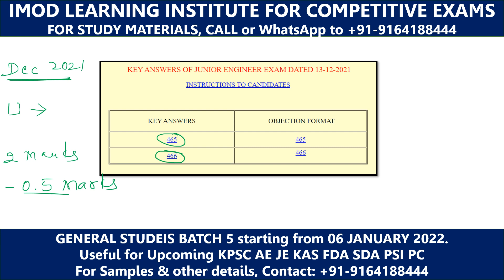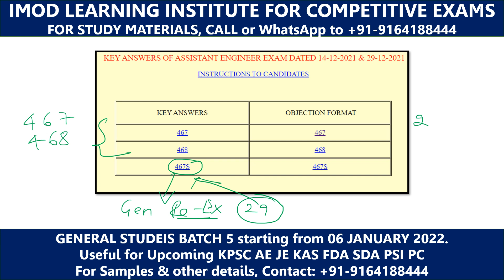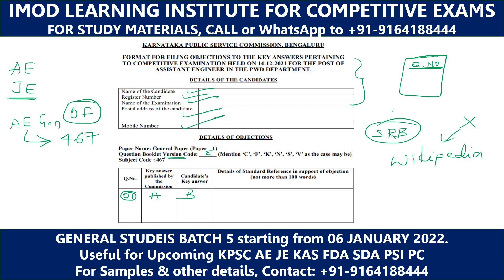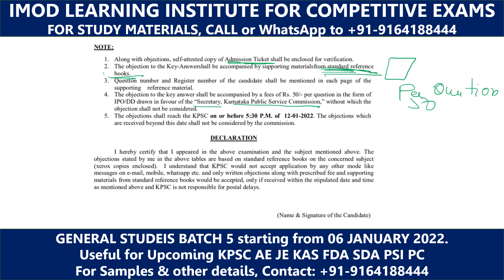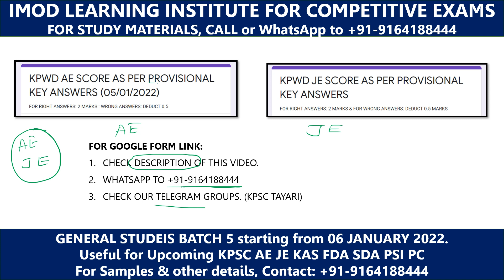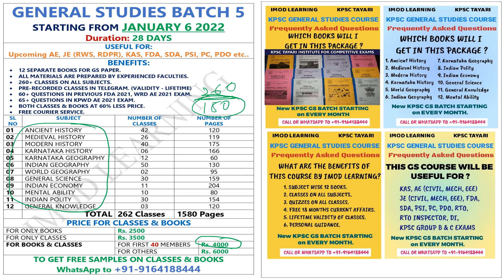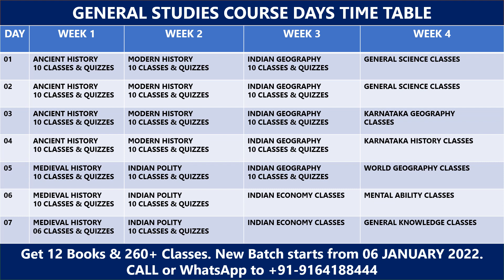KPSC KPWD AE JE OFFICIAL KEY ANSWERS RELEASED | USEFUL FOR CIVIL ENGINEERS | KPWD AE JE RECRUITMENT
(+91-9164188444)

GET KPSC GENERAL STUDIES MATERIALS (SUBJECT WISE) by KPSC TAYARI & IMOD LEARNING

13 BOOKS IN SINGLE PACKAGE

USEFUL FOR: KAS, PWD AE & JE, WRD AE&JE, FDA, SDA, PSI, SSC, RRB & ALL OTHER COMPETITIVE EXAMS

1. ANCIENT HISTORY
2. MEDIEVAL HISTORY
3. MODERN HISTORY
4. KARNATAKA HISTORY
5. WORLD GEOGRAPHY
6. INDIAN GEOGRAPHY
7. KARNATAKA GEOGRAPHY
8. INDIAN POLITY
9. INDIAN ECONOMY
10. GENERAL SCIENCE
11. GENERAL MENTAL ABILITY
12. STATIC GK/GENERAL KNOWLEDGE
13. CURRENT AFFAIRS ( FROM JAN 2020)

BENEFITS:

1. PREPARED BY EXPERTS.
2. DETAILED NOTES AS PER SYLLABUS
3. USEFUL FOR ALL COMPETITIVE EXAMS
4  FREE CLASSES & QUIZZES  IN OUR PAID TELEGRAM GROUP.
5. FREE ASSISTANCE & DOUBTS CLEARING VIA CALL/WHATSAPP

For PWD AE/JE ASPIRANTS:

Previous Question bank with answers books available ( both general and technical )

IMOD LEARNING STARTED GENERAL KNOWLEDGE COMPLETE COURSE FOR COMEPETITIVE EXAM ASPIRANTS.
IT COVERS
INDIAN HISTORY
INDIAN POLITY
INDIAN GEOGRAPHY
INDIAN ECONOMY
GENERAL SCIENCE
MENTAL ABILITY
CURRENT AFFAIRS
ENVIRONMENTAL SCIENCE
COURSE INCLUDES 300+ FREE LEARNING VIDEOS